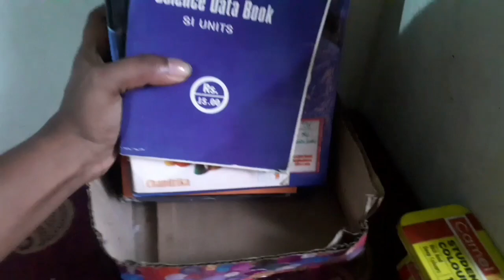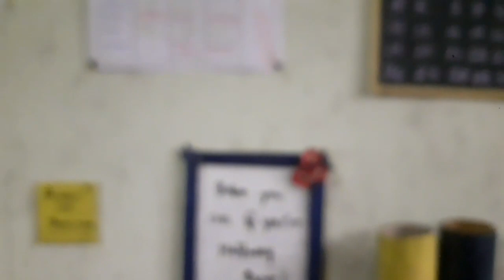Organizing My Study Desk............||MAKEOVER OF MY DESK||Munthiri'S Corner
HEY Guyzz.